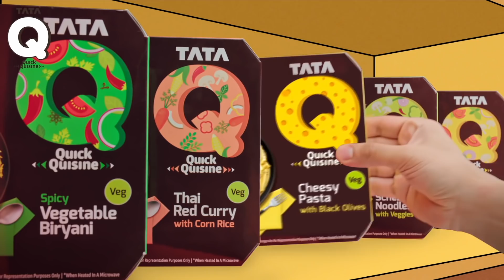Tata Q Quick Quisine | Just Open, Heat & Eat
Why wait for something great?

Tata Q Quick Quisine’s delicious meals fulfil your cravings in just 60 seconds!

All you need to do is Open, Heat, and Eat!